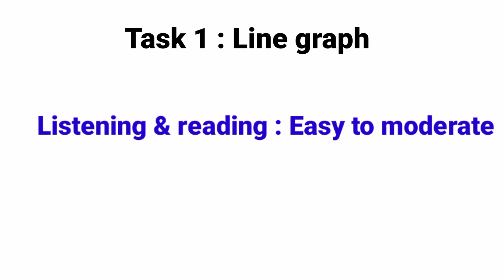24 July Evening slot exam Review || 24 july ielts evening slot review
24 july evening slot review
24 july evening slot exam review

( for premium content free )

About our online classes :
Mastering your all 4 modules
Ielts classes by ielts hacks

1. Band 9 material
2. Guaranteed band score
3. Innovative methods
4. Tips and tricks
5. Personal attention
6. 8 band expert teacher

💯Give us call or whatsapp for enrollment